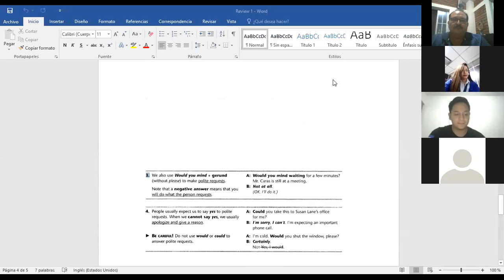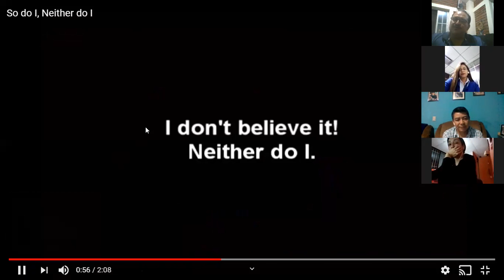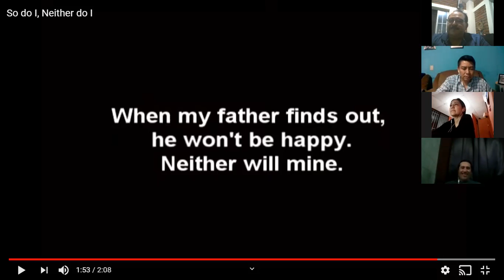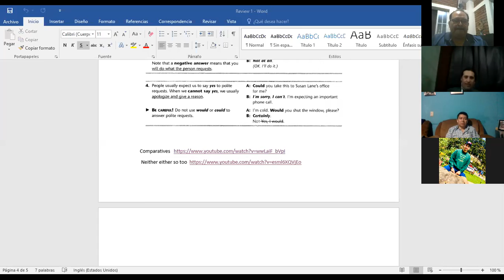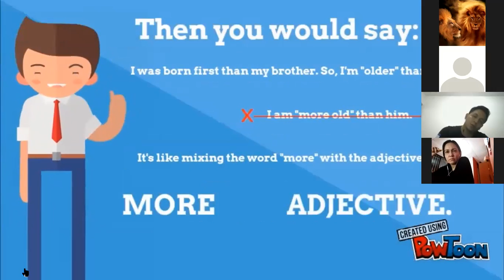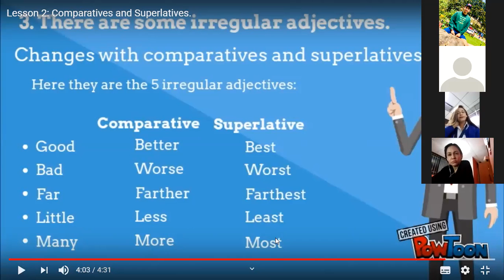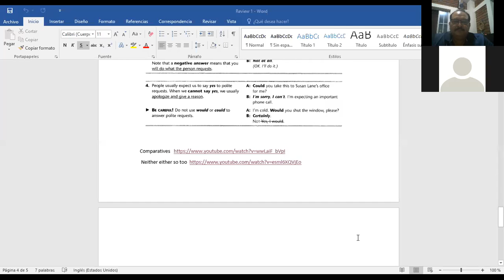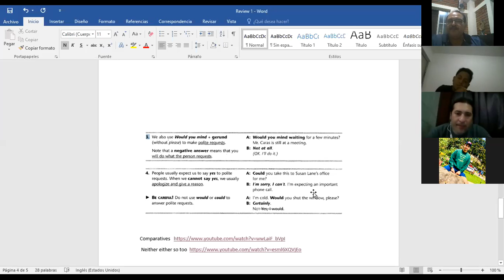Ingles Corporativo-2020-02-19 21.01.31 PI3-01-9-10-PM-01-20 - PRE-INTERMEDIO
Review of comparatives and superlative, So, Too, Neither and Either.